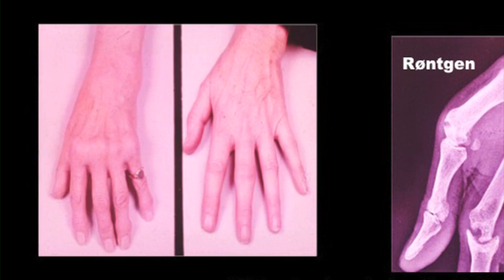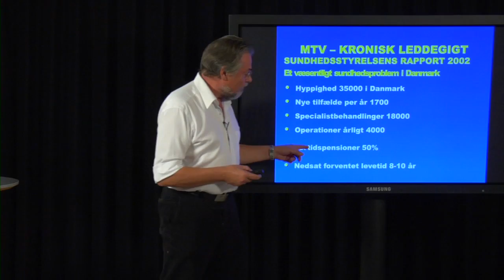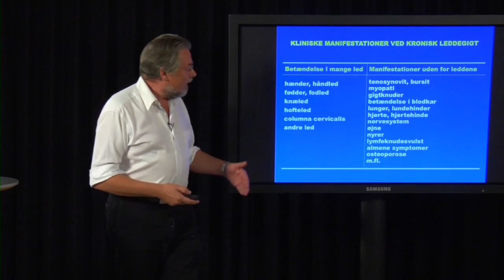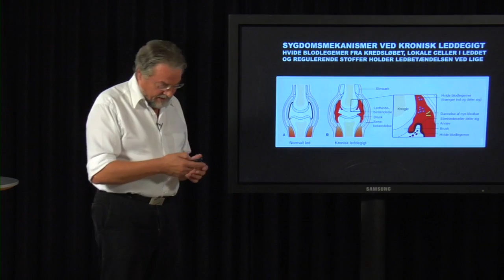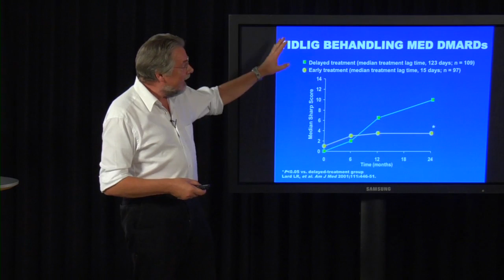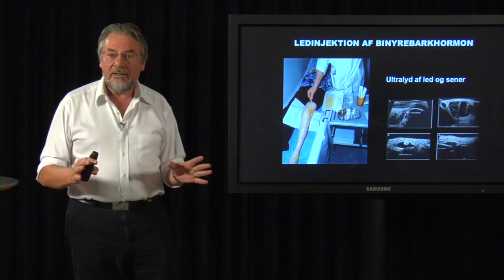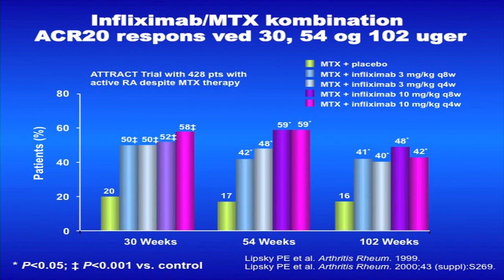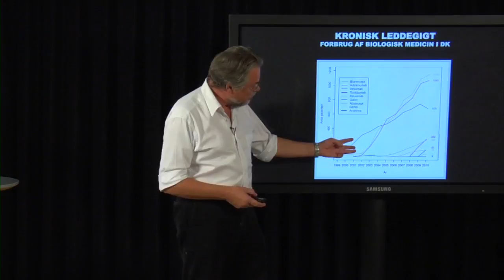Kristian Steengaard -- Gigt og hvad vi kan gøre ved det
Kronisk leddegigt var indtil år 2000 en alvorlig sygdom med betændelse i led og indre organer som følge af forstyrrelser i immunforsvaret.
Betydelig varig ledødelæggelse, nedsat livskvalitet og tidlig pensionering, mange ortopædkirurgiske operationer samt forkortet levetid.

Nye behandlingsstrategier og nye former for biologisk medicin har imidlertid revolutioneret behandlingen af kronisk leddegigt.